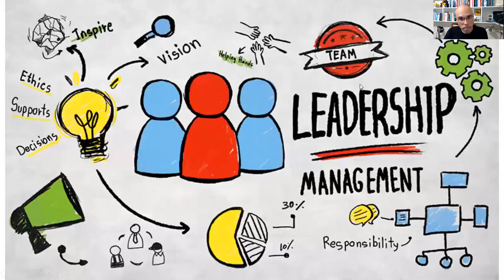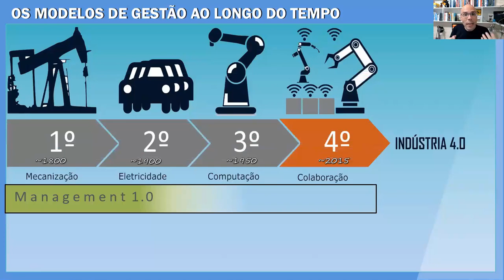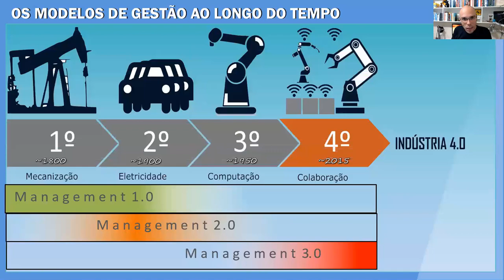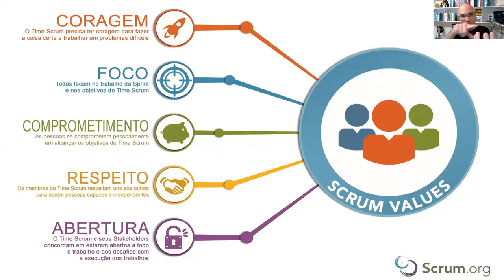Vídeo 4 A Gestão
Quarto vídeo da série: A Gestão.

Em meio a um ambiente de tantas mudanças, como ficou a gestão? Qual o papel dos gestores nesse novo contexto?